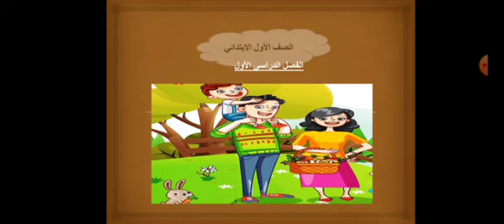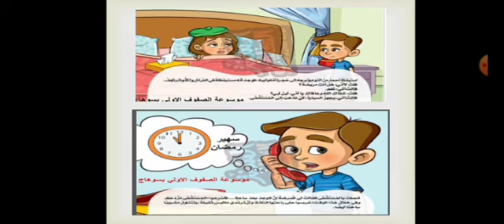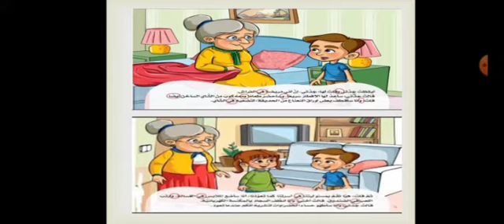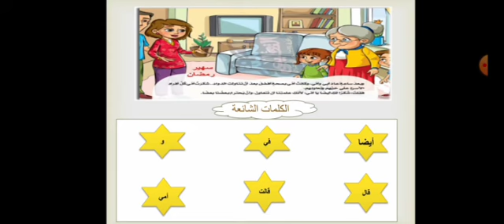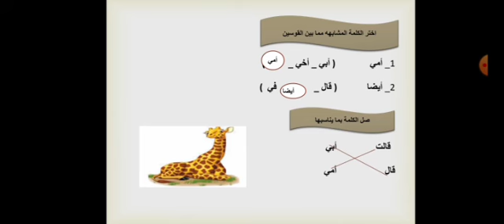درس اوقات غاليه ( اللغة العربية ) الصف الاول الابتدائي الفصل الدراسي الاول